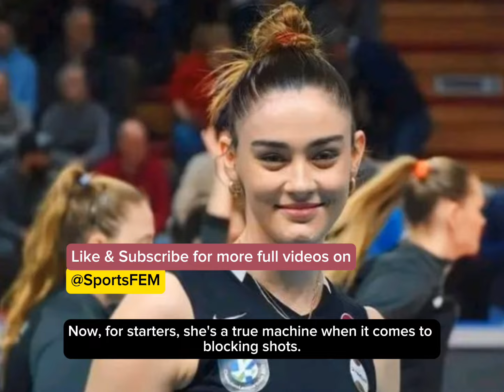Moments when Zehra Gunes Shock the Volleyball World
Moments when 197 Cms Zehra Gunes Shock the Volleyball World

Zehra Gunes Facts
Born 7 July 1999 (age 23)
Birth Place: Kartal, İstanbul, Turkey
Volleyball Position Middle Blocker
Current club Turkey Vakıfbank Istanbul
Part of video is from VNL (Thanks to @volleyballworld) @SportsFEM  added voiceover, shuffled and added more content for  the video by @SportsFEM and created the thumbnail has been edited for entertainment purposes as per fair use policy. Music Thanks to Youtube License.